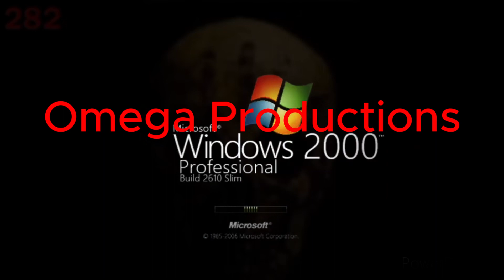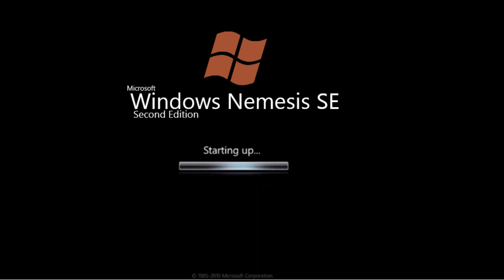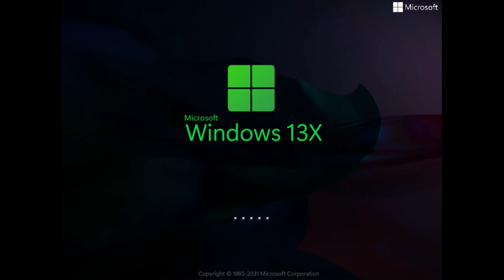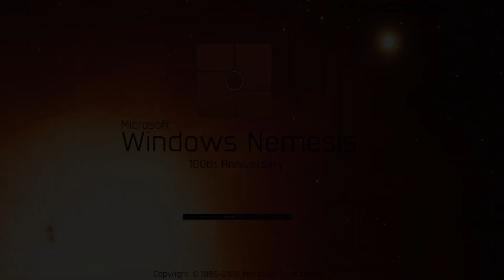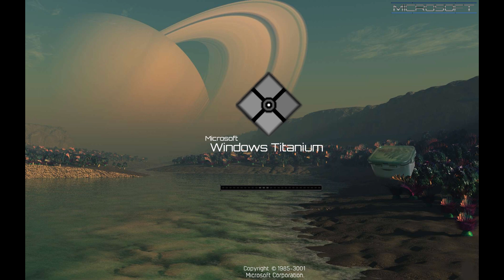Windows Never Released I - Ωmega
Credits to some people for some of these ideas.